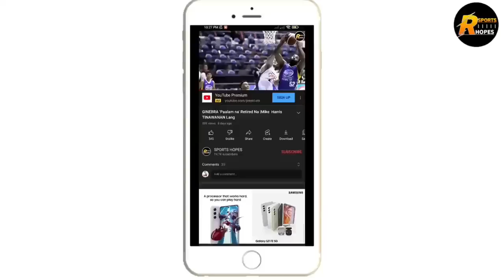GINEBRA BAGONG HIGANTE | BROWNLEE AT RAMOS MAG SASAMA ULIT SA GINEBRA | MAPAPA TALON ANG LAHAT !